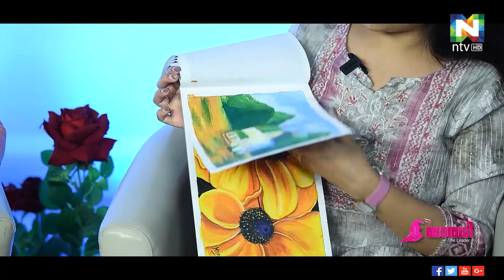സാരഥി |ഹണി മാത്യൂ | NTVUAE